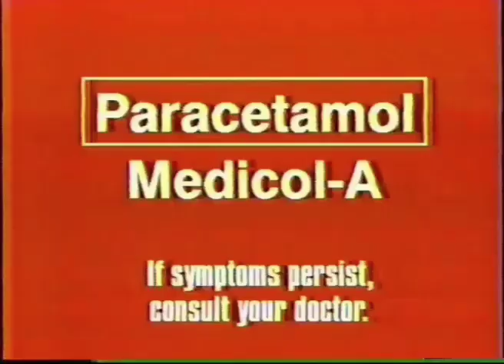Paracetamol, Medicol-A 15s - Philippines, 1998/1999